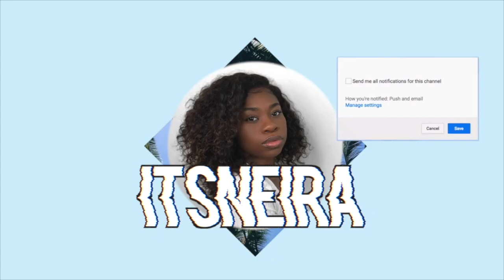Lil Baby - Woah (Official Music Video) | REACTION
HEY EVERYONE, Watch me react to Lil Baby Woah music video.